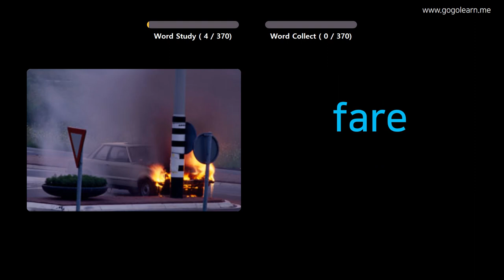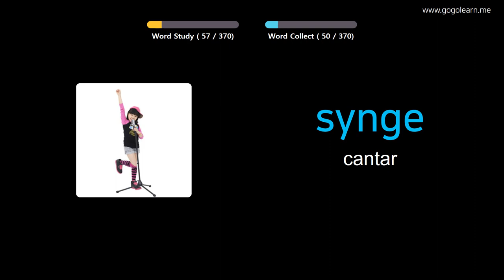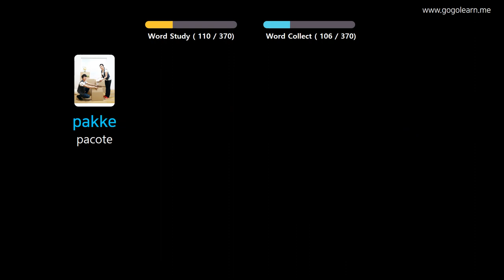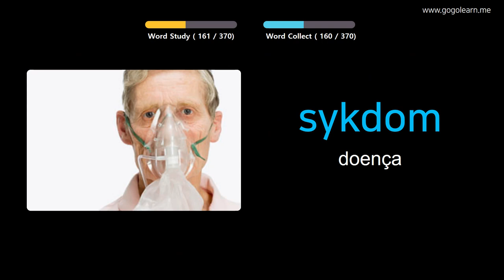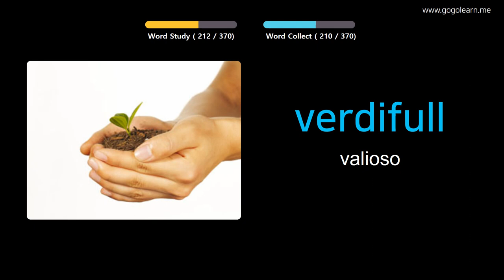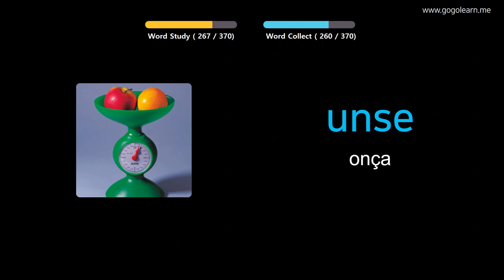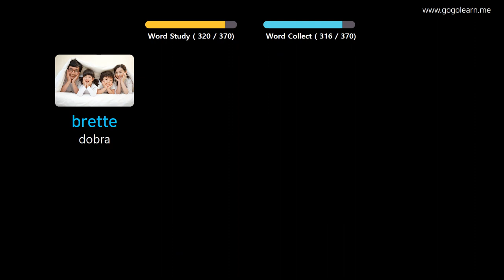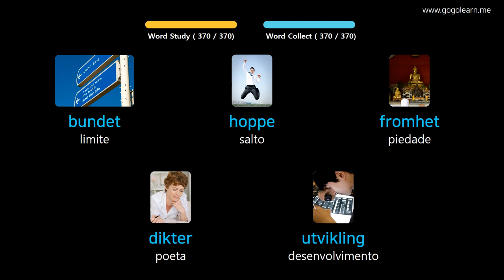Aprendendo Norueguês Através De Fotos |Vocabulário Norueguês Meio Da Escola 3 | Golearn